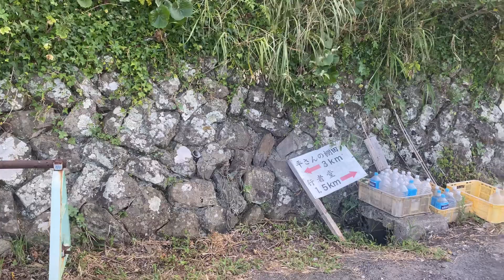DAY3祝島で山登って泳いで盆踊り行ってみた🎋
祝島の一日の色々です🐶